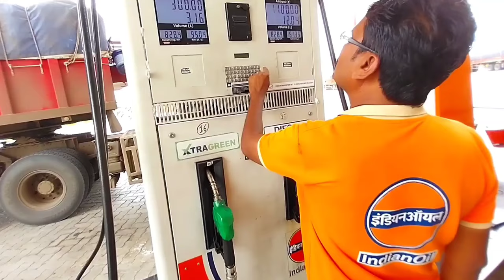Hum logo ko gali khane ki adat hai😌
tata car